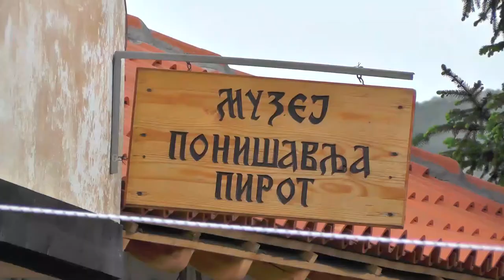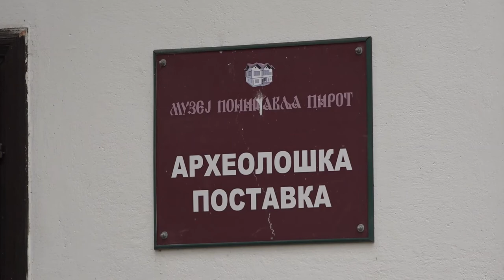BOGAT PROGRAM MUZEJA PONIŠAVLJA U SKLOPU MANIFESTACIJE ''MUZEJI ZA 10'' 06112020